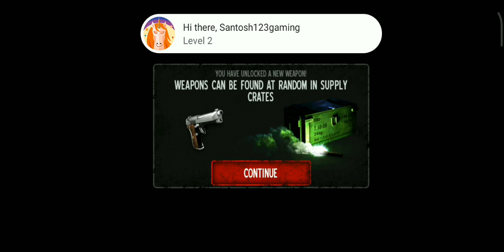30 December 2023